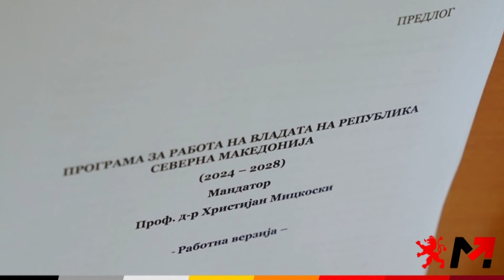Списокот со министри стигна во Собранието, викендов нова влада